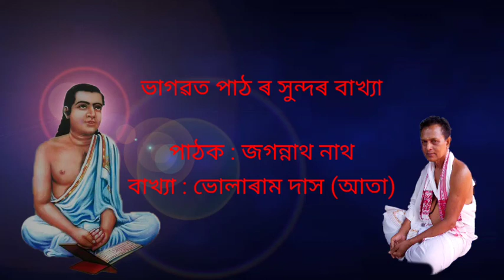bhagawat byakha path / assamese bhagawat path / globalenter10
bhagawat path
assamese bhagwat path
bhagawat path assamese
byakha bhagawat path
bhagwat path byakha
bhularam das bhagawat path
riju pathak